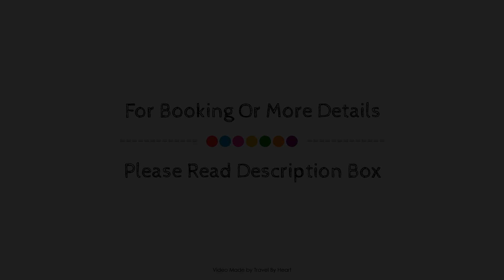Hotel Sagunto, Spain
About Property:
Set in a prime location of Sagunto, Hotel L'estacio puts everything the city has to offer just outside your doorstep. The property offers a high standard of service and amenities to suit the individual needs of all travelers. Service-minded staff will welcome and guide you at Hotel L'estacio. All rooms are designed and decorated to make guests feel right at home, and some rooms come with flat screen television, linens, sofa, towels, closet. The property offers various recreational opportunities. Hotel L'estacio is an excellent choice from which to explore Sagunto or to simply relax and rejuvenate.
Searching For
1. Hotel Sagunto
2. Hotel Sagunto Virtual Tour
3. Hotel Sagunto Rooms
4. Hotel Sagunto Amenities
5. Hotel Sagunto Videos
6. Hotel Sagunto Offers
7. Hotel Sagunto Deals
Audio Credit:
Track Title: Reasons To Hope
Artist: Reed Mathis